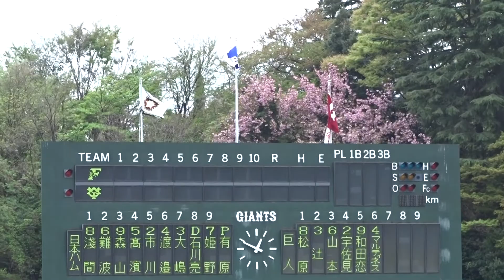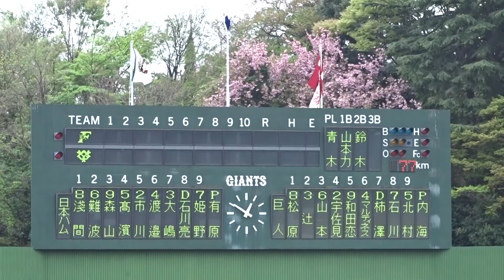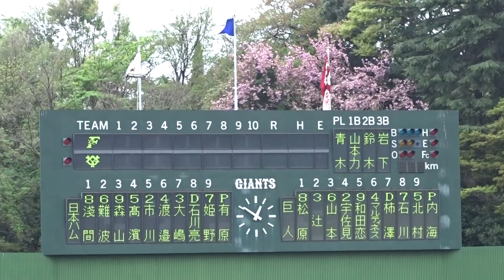2018.04.06 ファーム公式戦 巨人 - 北海道日本ハム 巨人 スタメン発表